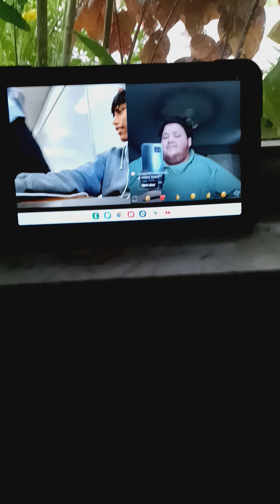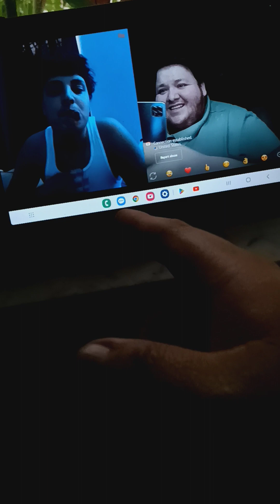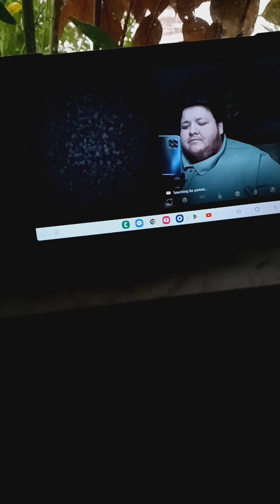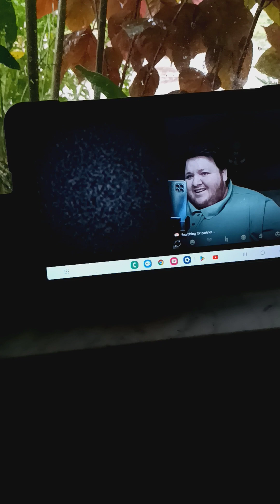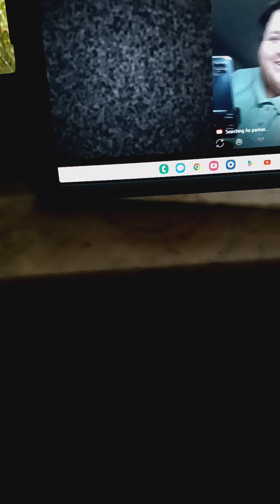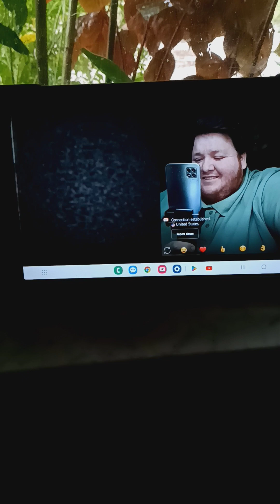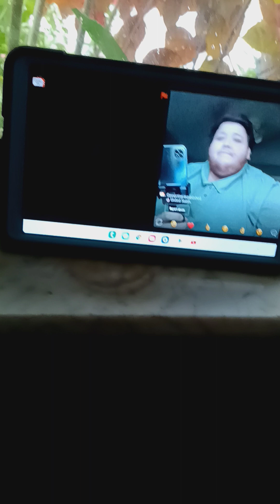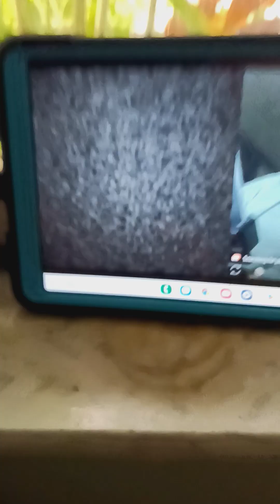sinaloaboy *- how people communicate with others inn 2023 real life. subscribe